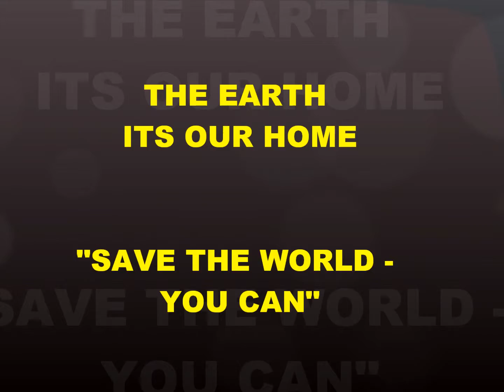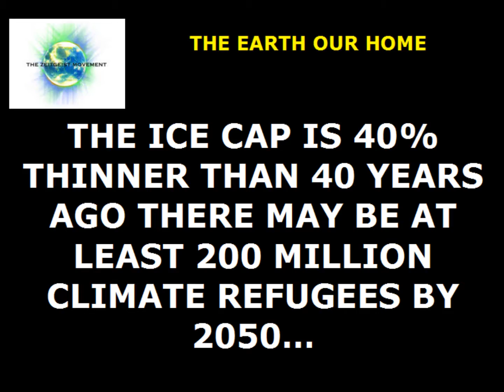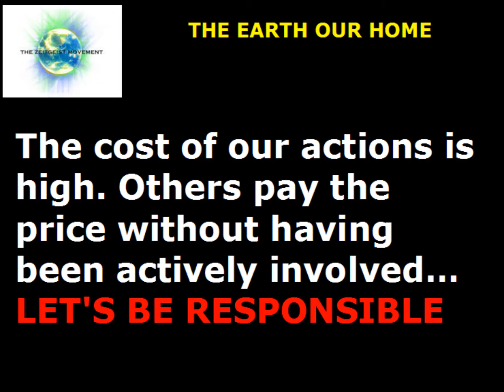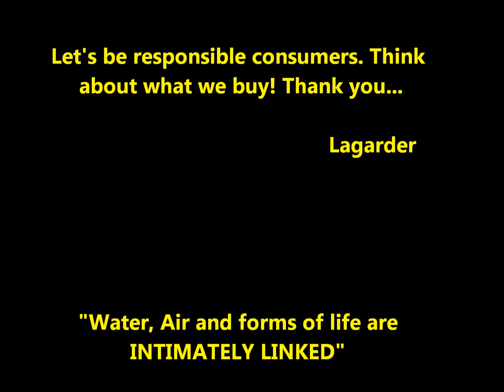MESSAGE - ZEITGEIST 2014 : THE EARTH ITS OUR HOME.